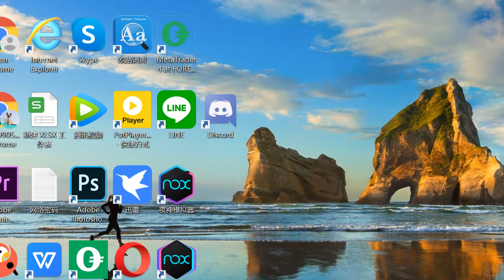CBA个人观点：朱松玮转身走步了